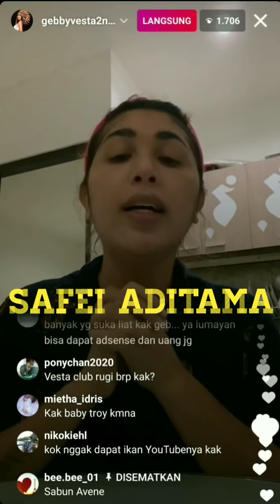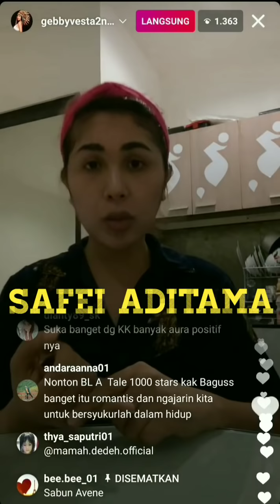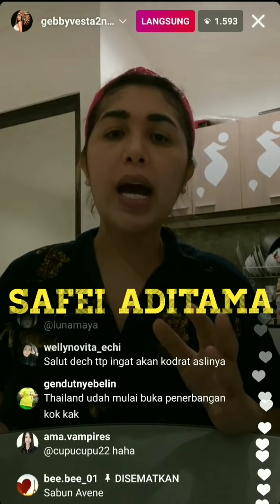(part 3) Giliran GEBBY VESTA speak up tentang DIAN yang kini bergabung dengan ISA ZEGA